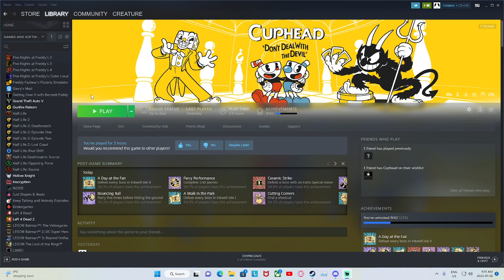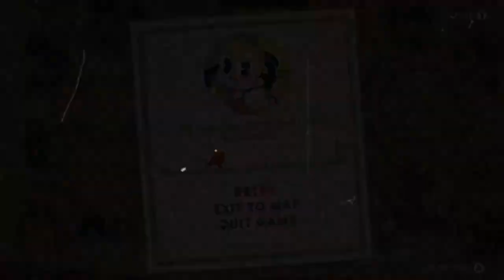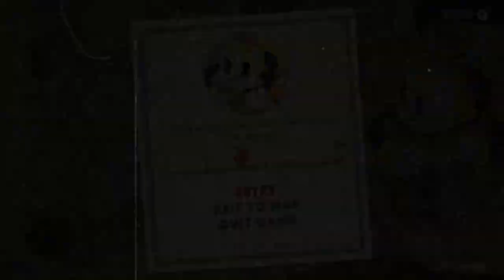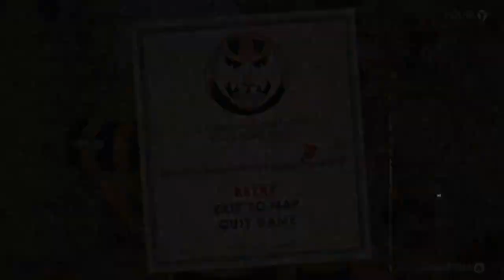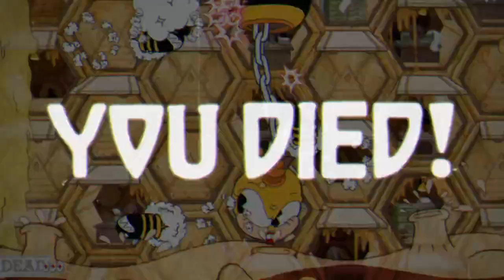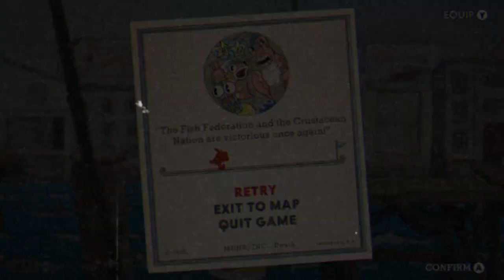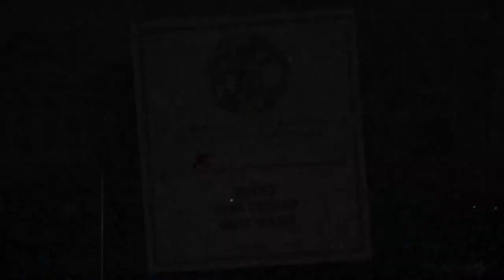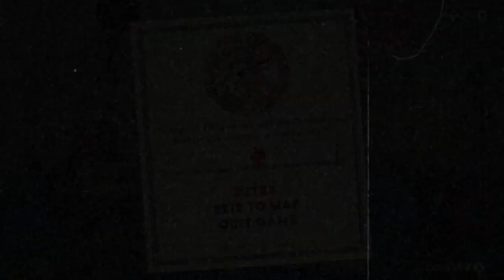Cuphead Part 2: Porcelain vs Bee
Creature swats a bee. the bees swat back.